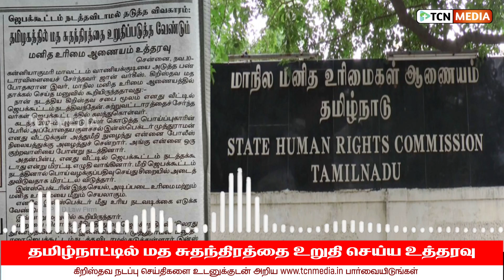தமிழ்நாட்டில் மத சுதந்திரத்தை உறுதி செய்ய அதிகாரிகளுக்கு மாநில மனித உரிமை ஆணையம் உத்தரவு | TCN Media